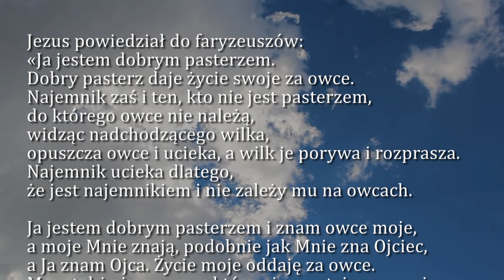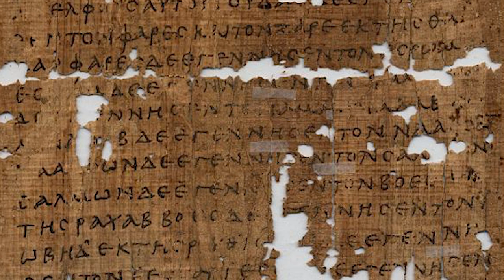Dobra Nowina na dziś | 8 maja - św. Stanisława, biskupa i męczennika, Głównego Patrona Polski